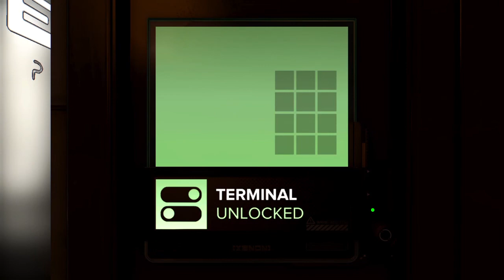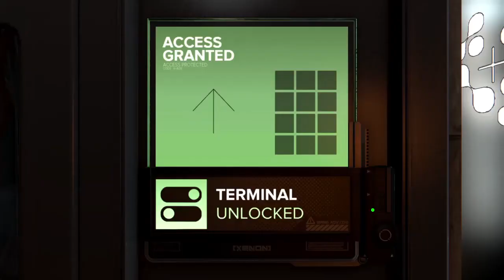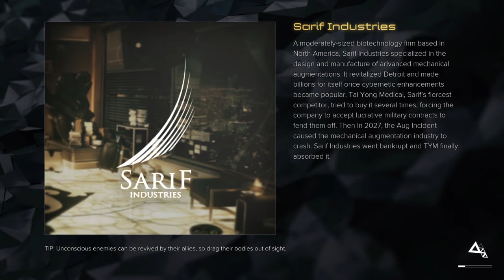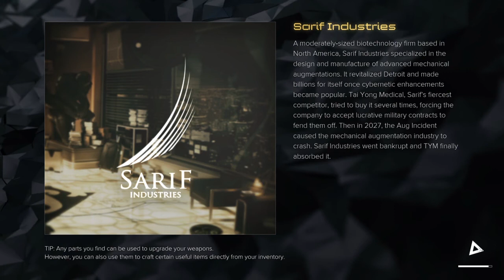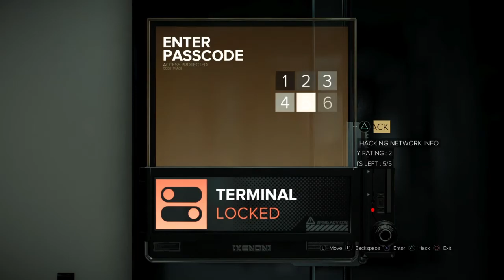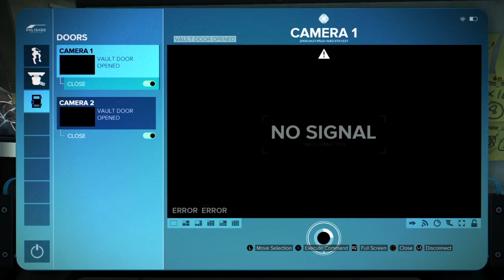Deus Ex Mankind Divided Walkthrough Part 8 - Tibor (PS4)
Story

Developer: Eidos Montreal
Publisher: Square Enix
Release: August 23, 2016
Genre: Action Role-Playing, First Person Shooter, Stealth
Platforms:  PlayStation 4, Xbox One, Windows PC